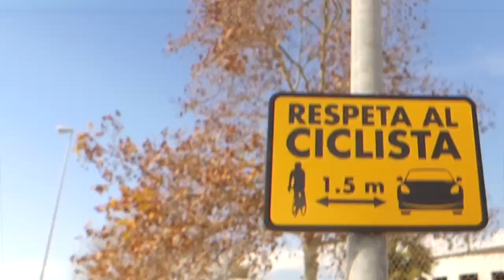ETAPA FÉMINAS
ETAPA: PATERNA - VALÈNCIA